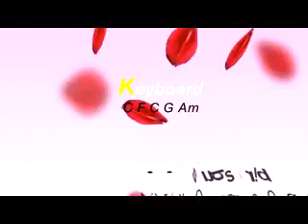Mpulira Yesu Irene Ntale Official Video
Mpulira Yesu is a Gospel Song By Irene Ntale. Official Lyrical Video.